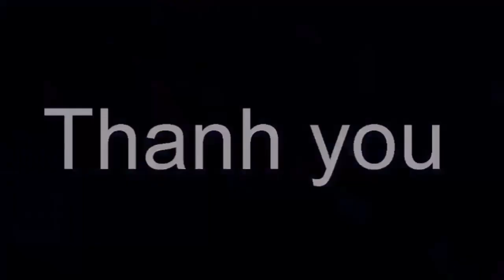Thảo Nhi Lê là ai? Thảo Nhi có động thái ra sao trong ngày Huy Trần chính thức 'chồng người ta'?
Thảo Nhi Lê là ai? Thảo Nhi có động thái ra sao trong ngày Huy Trần chính thức 'chồng người ta'? Tin tức hằng ngày là những thông tin giải trí trong và ngoài nước .